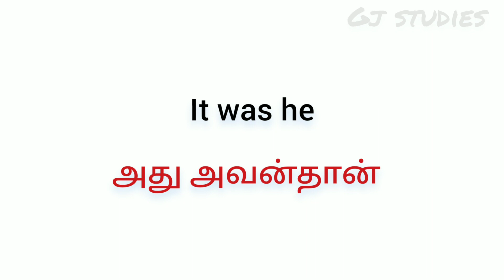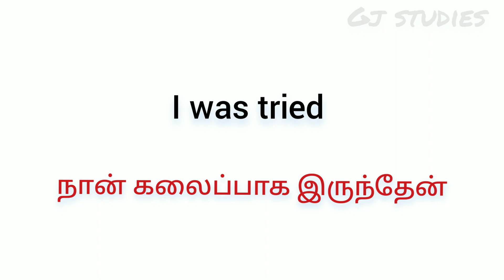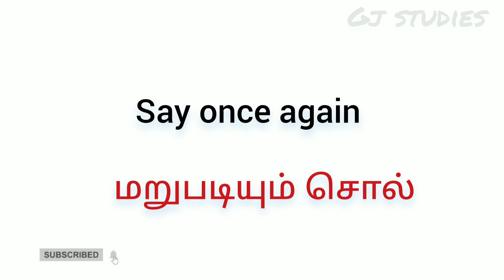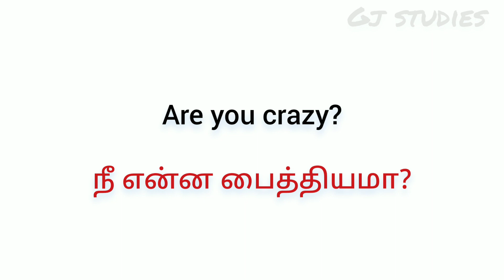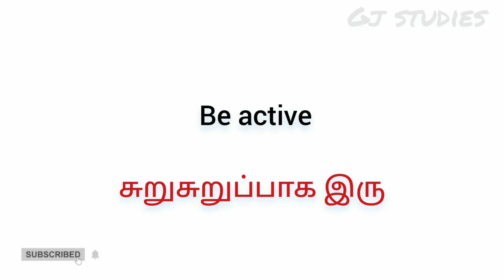100+ English sentance for daily practice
100 + English sentance for daily practice
spoken English sentences for daily use
English speaking skills development

50 simple sentences for kids
daily use sentence for kids
spoken English skills development for kids

40 sentences for classroom conversation

Daily use sentence for teachers